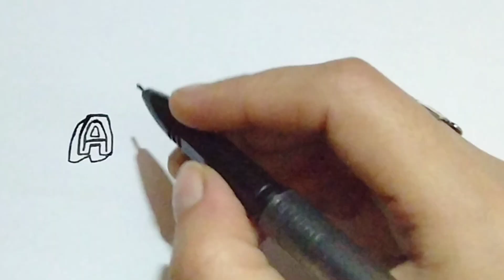How to Draw 3D Style Name Ali Abass || 3D Name Drawing For Beginners || Easy Drawing Tutorial